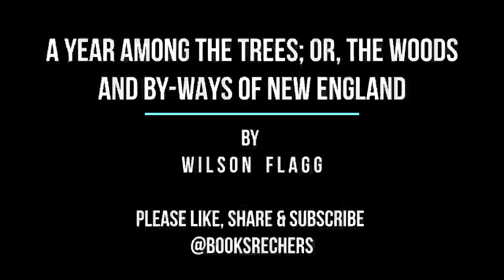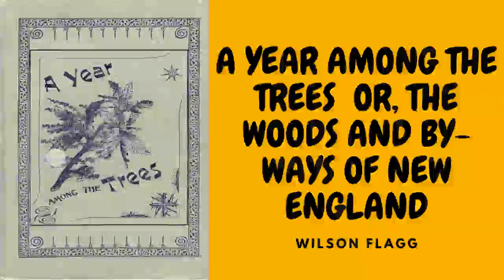A YEAR AMONG THE TREES; OR, THE WOODS AND BY-WAYS OF NEW ENGLAND BY WILSON FLAGG. FULL AUDIOBOOK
"A Year Among the Trees; or, The Woods and By-Ways of New England" by Wilson Flagg is a delightful and informative exploration of the natural beauty and diversity of New England's forests and landscapes. Originally published in 1868, this classic work of nature writing invites readers to accompany the author on a year-long journey through the woods, meadows, and mountains of the region.

Through Flagg's vivid descriptions and keen observations, readers are transported to the heart of New England's wilderness, where they can experience the changing seasons and marvel at the wonders of the natural world. From the delicate blossoms of spring to the vibrant foliage of autumn, Flagg captures the beauty and majesty of each season, as well as the unique characteristics of the flora and fauna that inhabit the region.

But "A Year Among the Trees" is more than just a celebration of nature's splendor; it is also a testament to the author's deep love and appreciation for the land. Flagg shares his insights into the ecological importance of trees and forests, as well as their cultural significance to the people of New England. He discusses the practical uses of various tree species, from timber and fuel to food and medicine, and reflects on the spiritual and emotional connections that humans have with the natural world.

Throughout the book, Flagg's prose is imbued with a sense of reverence and wonder, inviting readers to pause and contemplate the beauty and complexity of the world around them. Whether describing the tranquility of a woodland stream, the rugged grandeur of a mountain peak, or the delicate intricacies of a wildflower, Flagg's writing is sure to inspire a deeper appreciation for the natural treasures of New England.

"A Year Among the Trees" is a timeless ode to the beauty and biodiversity of New England's landscapes, as well as a reminder of the importance of preserving and protecting our natural heritage for future generations to enjoy. Whether you are a nature enthusiast, a lover of literature, or simply someone who appreciates the wonders of the great outdoors, this book is sure to captivate and inspire.